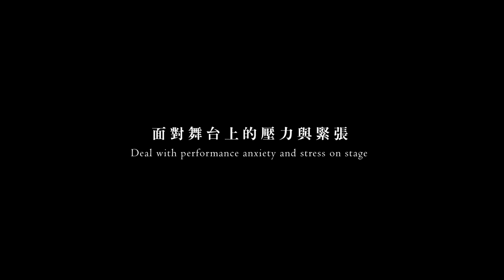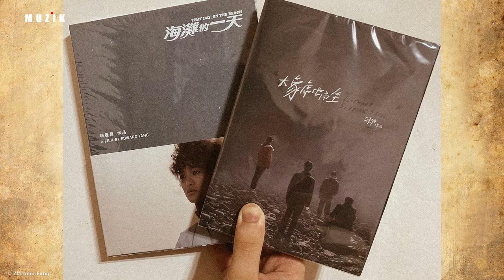[ 大師悄悄話 episode 15 ] 馮勇智, 大提琴家 Zlatomir Fung , Cellist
大提琴家 馮勇智 Zlatomir Fung

「藉由音樂探索自己。」─ 馮勇智

2019柴科夫斯基國際音樂大賽首獎得主，大提琴家馮勇智來到muzik啦！一路過關斬將的他，是如何鞭策自己以及保持對音樂的熱忱呢？年僅20出頭的馮勇智，又會為我們帶來什麼悄悄話呢？

/ MUZIK 大師悄悄話 /  紀錄弦外之音  分享吉光片羽

歷練成就人生，也豐富藝術
大師不藏私，擴張你的音樂想像

每個月 15 號晚間 8 點，準時上線！